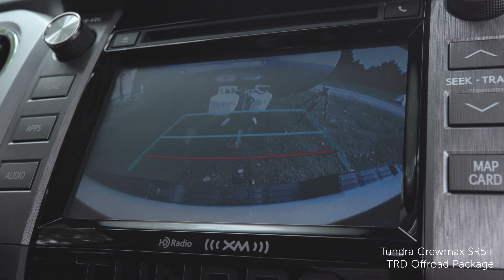Toyota Talk: Tundra Towing (:60)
Find out how the fully equipped Toyota Tundra can accommodate all your towing and hauling needs.